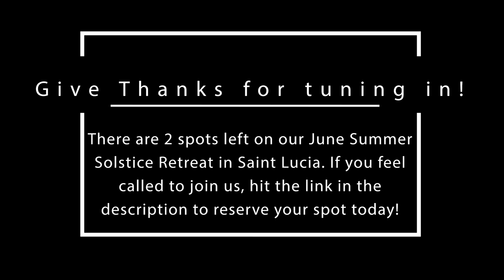Saint Lucia Herbal Healing Retreat Vlog! l Ep. 01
Finally!! A recap of the first few days on our last plant-based herbal healing retreat in Aug 2018!! We're hosting another one June 15th-23rd and we still have 2 spots left!

Let me know if you have any questions, comments or Ideas for content.

Love, Love, Love, Love, Love, Love, Love!